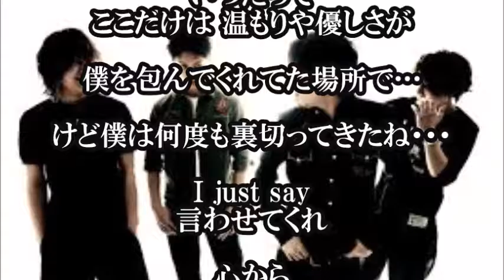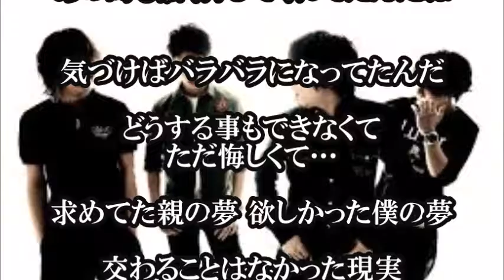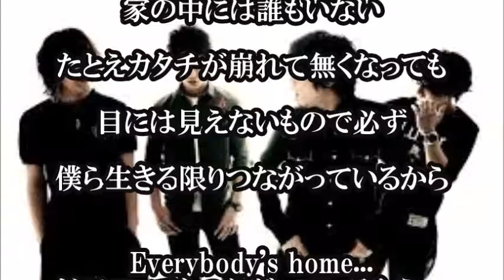【ONE OK ROCK - Nobody’s Home -ワンオクロック - ノーバディズ ホーム - "Nicheシンドローム"日本語和訳】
Nobody’s Home / ONE OK ROCK - ノーバディズ ホーム  / ワンオクロックの歌詞和訳です。
今回の楽曲は、ONE OK ROCK（ワンオクロック）のアルバム"Nicheシンドローム（ニッチシンドローム）"に収録されている楽曲です。

【関連動画】